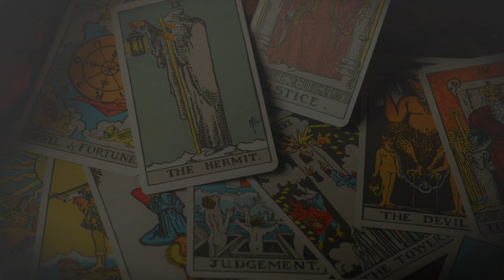Weekly Prediction 18th to 26th July 2021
Weekly Forecast Prediction by Siddhartha - 18th to 26th July 2021
Click on the timestamp to go directly to your Sun Sign -
ARIES                 - 00:32
TAURUS             - 01:19
GEMINI              - 02:15
CANCER            - 03:37
LEO                    - 04:45
VIRGO               - 06:30
LIBRA                - 08:09
SCORPIO          - 09:26
SAGITTARIUS - 11:35
CAPRICORN   -  13:26
AQUARIUS      -  16:06
PISCES            -  18:15
Love